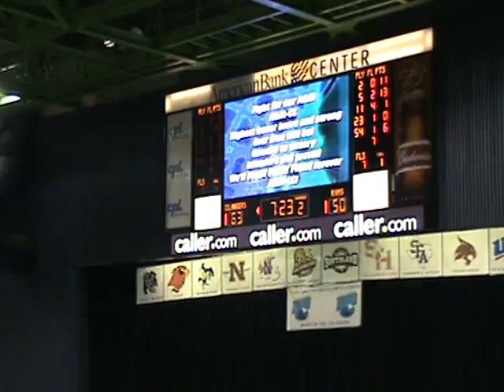#5 Jada Davis ( White ) A&M-Corpus Christi Islanders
Colorado State (58) at A&M-Corpus Christi Islanders (70)
Minutes - 38
FGM-A - 11-16
3PM-A - 5-6
FTM- A - 5-6
ASST - 3
TO - 3
PTS - 32